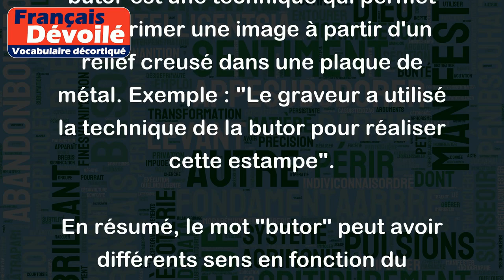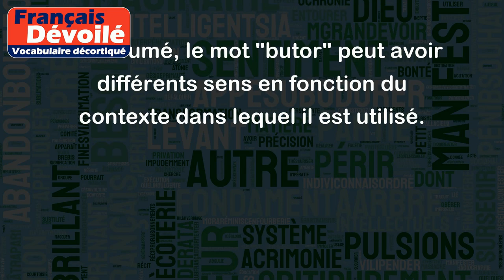Butor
Le mot "butor" est rarement utilisé dans le langage courant en français moderne, mais il peut avoir plusieurs significations selon le contexte. Voici quelques exemples pour illustrer les différents sens de ce mot :
- En ornithologie, un "butor" désigne un oiseau rapace aux plumes brunes, aussi appelé "butor blongios". Cet oiseau vit généralement dans les zones humides et se nourrit de petits poissons, d'amphibiens et d'insectes. Exemple : "Le butor a été observé près de l'étang cette semaine".
- En langage familier, le mot "butor" peut aussi désigner une personne maladroite ou qui manque de finesse. Exemple : "Arrête de taper dans les murs comme un butor !".
- Le terme "butor" peut également être utilisé dans le domaine de l'art pour désigner une technique de gravure. La butor est une technique qui permet d'imprimer une image à partir d'un relief creusé dans une plaque de métal. Exemple : "Le graveur a utilisé la technique de la butor pour réaliser cette estampe".
En résumé, le mot "butor" peut avoir différents sens en fonction du contexte dans lequel il est utilisé.